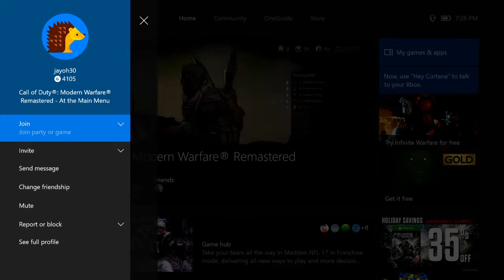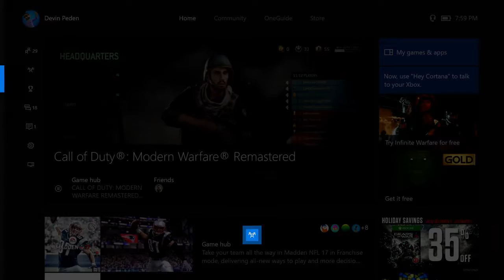COD 4 w/ Jayoh, Hope, and Lundqvist!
Live stream of some Call of Duty Modern Warfare remastered with Jayoh30, HopeTwitch, and Lundqvist!